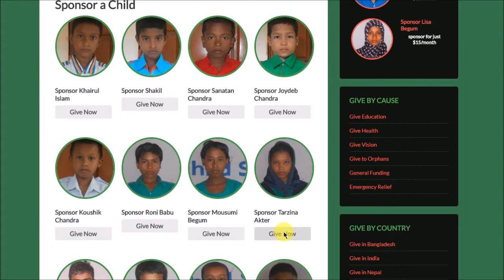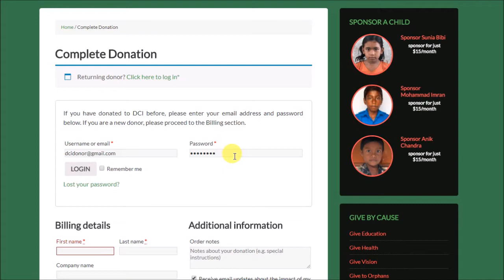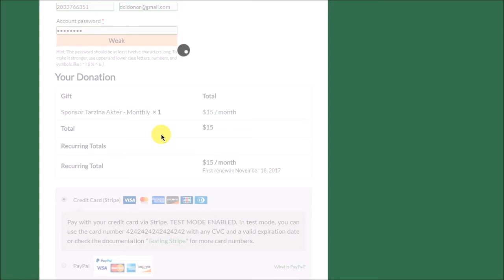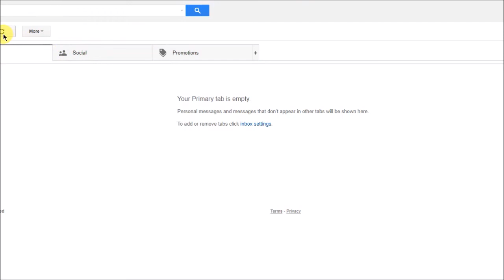How to Sponsor a Child in Bangladesh with DCI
This tutorial shows you how to sponsor a child in Bangladesh with DCI through our convenient recurring donation option. The video also shows you how to download updates from your sponsored child. to start sponsoring a child today!